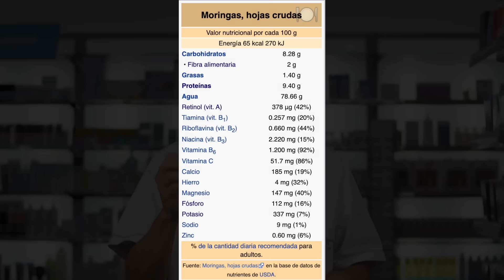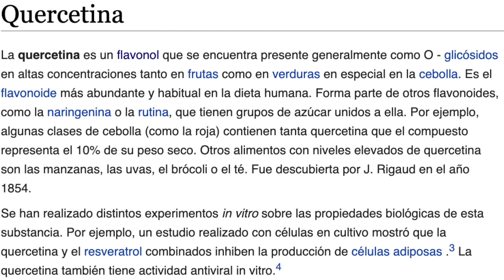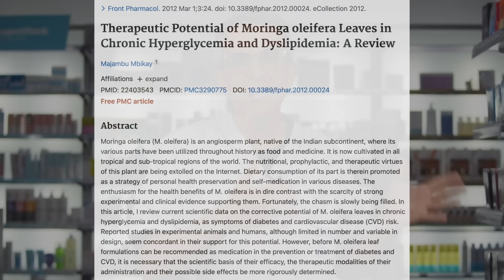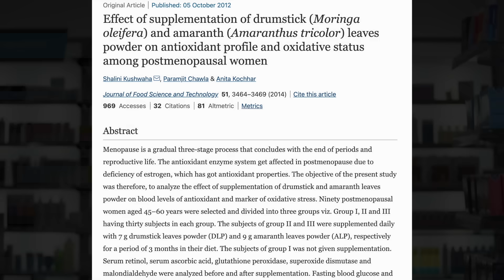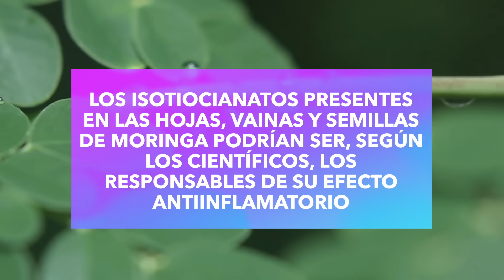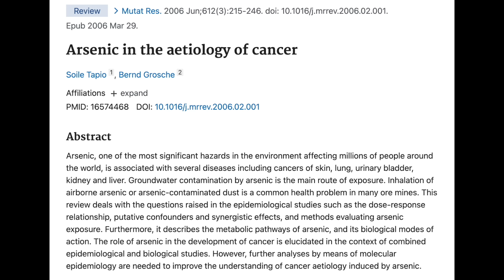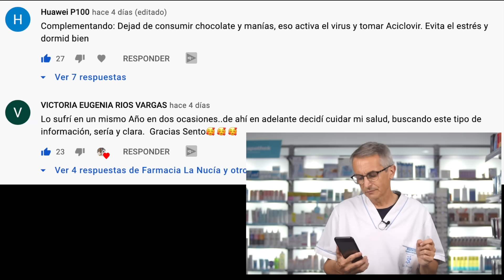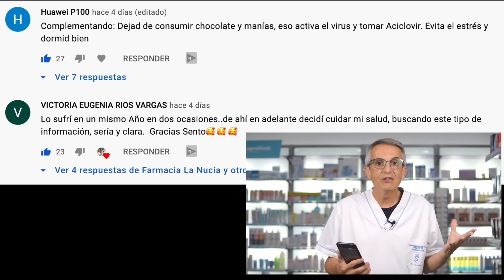🌿 MORINGA BENEFICIOS ✅ ¿Para qué sirve LA MORINGA? 🙄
Moringa oleifera 👉 sus beneficios para la salud y también ¿Para qué sirve la moringa? ya que es una planta que ha sido utilizada durante miles de años por sus propiedades por ser rica en antioxidantes y compuestos bioactivos de origen vegetal. Aunque es cierto que, hasta ahora, los científicos solo han investigado una pequeñísima parte de los posibles beneficios para la salud que puede ofrecer este árbol.

Atízale al dedito hacia arriba y quédate hasta el final del vídeo si quieres conocer los beneficios para la salud de la Moringa que están refrendados por distintas investigaciones científicas.

Una cosa antes de seguir… si lo que buscas son propiedades milagrosas, curaciones sobrenaturales o directamente beneficios inventados sobre la Moringa en este canal no lo vas a encontrar… yo solo te hablo de ciencia.

El árbol de la Moringa, también conocido como árbol de la vida, es originario de la India, donde se ha utilizado tradicionalmente con fines medicinales desde la antigüedad.

Tiene una  gran variedad de nombres, como árbol de baqueta, árbol del rábano picante o árbol de aceite de ben.

Se trata de un árbol con muchos nutrientes de calidad, vitaminas, minerales y algunos posibles beneficios para la salud.

Casi todo en la Moringa es aprovechable: las hojas, la corteza, las vainas y las raíces se utilizan como alimento, y aportan proteínas, calcio, betacaroteno, vitamina C y potasio por lo que numerosos profesionales, por sus cualidades nutricionales, recomiendan su consumo.

00:00 Introducción Moringa oleifera
00:40 Hola soy Sento
00:50 ✅ Arbol de la Moringa
01:44 1️⃣ La Moringa es muy nutritiva
03:03 2️⃣ La Moringa es rica en antioxidantes
04:33 3️⃣ La moringa puede reducir los niveles de glucosa en sangre
05:45 4️⃣ Moringa oleifera puede reducir la inflamación
07:07 5️⃣ Moringa oleifera puede proteger contra la toxicidad del arsénico
07:57 🧐 Pequeñas reflexiones sobre la Moringa
09:02 🤓 Preguntas finales
09:28 Comentarios destacados del video 👉 Culebrilla o Herpes zoster
10:35 Disclaimer
10:49 SUSCRÍBETE!!!

Información legal.
Vídeo de grabación propia.